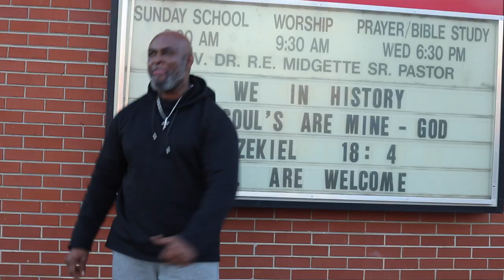Highest Of The High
Hello my Kings and Queens of GOD. This video is meant to uplift, instruct and inspire us to live laugh and Love each other as CHRIST Love the Church. Remember, 1GOD 1SPIRIT 1SOUND.